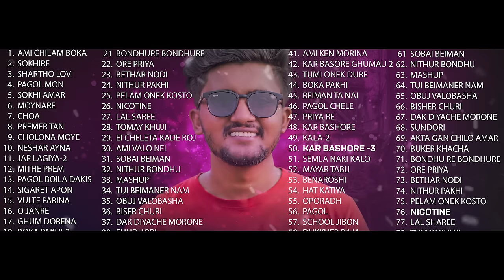আতিফ আহমেদ নিলয়ের জীবনের সব গান একসাথে 😭 ATIF AHMED NILOY All Full Sad Album | ATIF AHMED NILOY 2023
Here The All Songs Of ATIF AHMED NILOY FULL ALBUM.